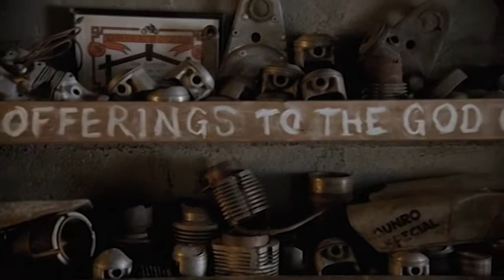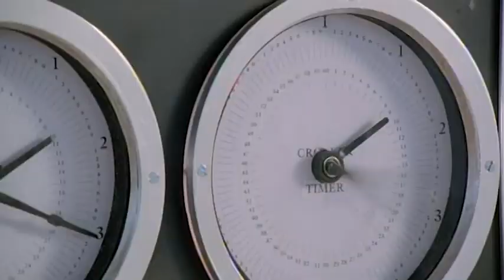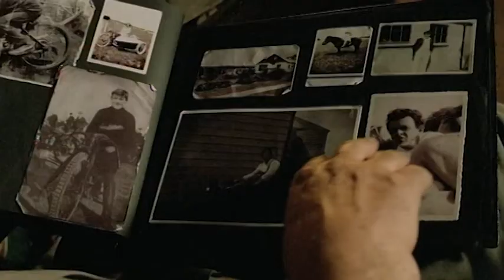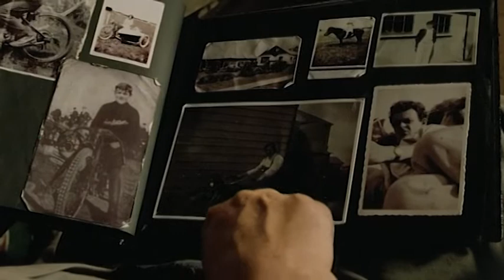World's Fastest Indian - Promo